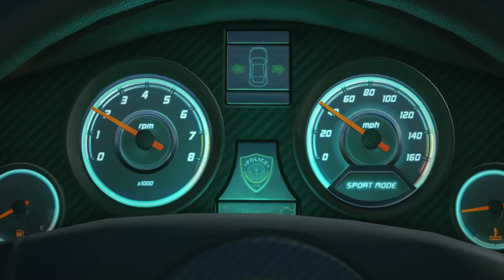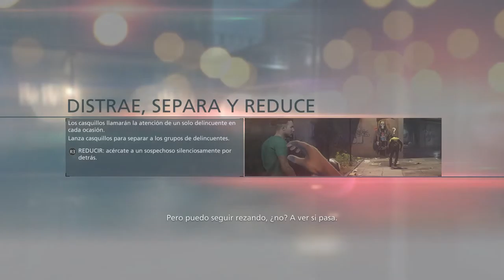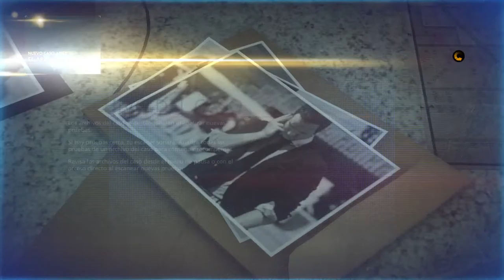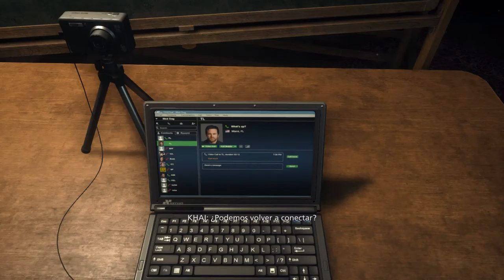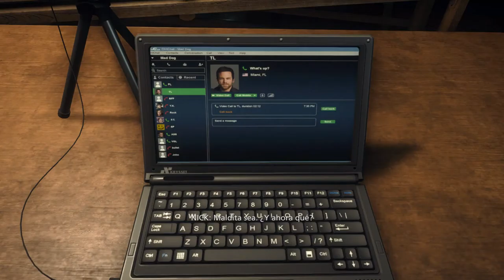Battlefield Hardline Campaña Cap.1 Un buen Simulador :/